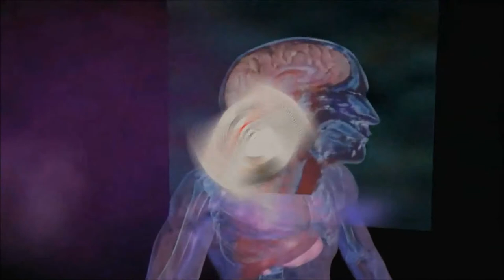IPCI Intellipharmaceutics Announces FDA Tentative Approval for Generic Seroquel XR®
ORONTO, Oct. 07, 2016 (GLOBE NEWSWIRE) -- Intellipharmaceutics International Inc. (IPCI) (TSX:I)  ("Intellipharmaceutics" or the "Company"), a pharmaceutical company specializing in the research, development and manufacture of novel and generic controlled-release and targeted-release oral solid dosage drugs announced that the Company today received tentative approval from the U.S. Food and Drug Administration ("FDA") for the Company's abbreviated new drug application ("ANDA") for quetiapine fumarate extended-release tablets in the 50, 150, 200, 300 and 400 mg strengths.  The Company's tentatively-approved product is a generic equivalent for the corresponding strengths of the branded product Seroquel XR® sold in the United States by Astra Zeneca Pharmaceuticals LP (“AstraZeneca”).

Pursuant to a settlement agreement between the Company and AstraZeneca dated July 30, 2012, the Company is permitted to launch its generic versions of the 50, 150, 200, 300 and 400 mg strengths of generic Seroquel XR®, on November 1, 2016, subject to FDA final approval of the Company's ANDA for those strengths. Such FDA final approval is subject to a 180 day exclusivity period relating to a prior filer or filers of a generic equivalent of the branded product.  To our knowledge, two companies have first-to-file status and may be in a position to launch on November 1, 2016, although we cannot be certain of that date. Our intent is to launch these strengths after FDA final approval following expiry of the other companies’ exclusivity period(s). There are currently no generics of Seroquel XR® available in the U.S. market as the product is still under Astra Zeneca’s patent protection until November 1, 2017.  There can be no assurance that the Company's quetiapine fumarate extended-release tablets in any of the 50, 150, 200, 300 and 400 mg strengths will receive final FDA approval, or if approved, that they will be successfully commercialized.

Dr. Isa Odidi, the CEO and a co-founder of Intellipharmaceutics, stated, "We are thrilled the FDA has granted tentative approval of our generic version of Seroquel XR®, which should further demonstrate our core drug development competency in controlled-release delivery technologies.  As Seroquel XR® has yet to come off patent protection, we believe the tentative approval represents a substantial commercial opportunity for the Company."

Seroquel XR®, and the drug active quetiapine fumarate, are indicated for use in the treatment of schizophrenia and bipolar disorder. According to Symphony Health Solutions, sales in the United States for the 12 months ended August 2016 of the 50, 150, 200, 300 and 400 mg strengths of Seroquel XR® were approximately U.S. $1.2 billion (TRx MBS Dollars, which represents projected new and refilled prescriptions representing a standardized dollar metric based on manufacturer's published catalog or list prices to wholesalers, and does not represent actual transaction prices and does not include prompt pay or other discounts, rebates or reductions in price).